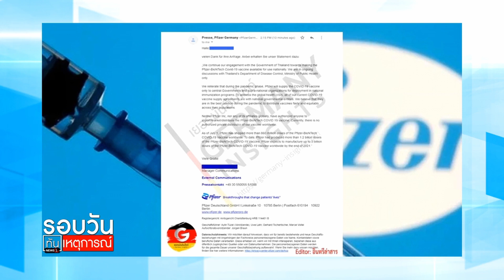ยื่น กลต.สอบ "หมอบุญ" : รอบวันทันเหตุการณ์ (17.00น.) 20-07-64